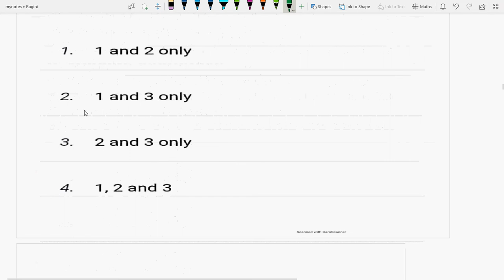IUGCNETNTAP2IIPSUsinECEIIEMMIIIMeasurements&InstrumentationIIMCQSIIsolutionsIIDiscussionIIPart2II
EMMI MCQs are discussed

6 months of research exp. from University of Paderborn, Germany in Monolithic microwave integrated circuits (MMIC) at 94 GHz on topic “Design &  simulation of switching power amplifiers mainly Class E and Class F by controlling their no. of harmonics in cascade with RF oscillators using SiGe HBT in ADS S/W at 94 GHz”, already approved and submitted my proposal to DFG(German Research Foundation), qualified and got A1 certificate in German language from the Goethe institute,Chandigarh.